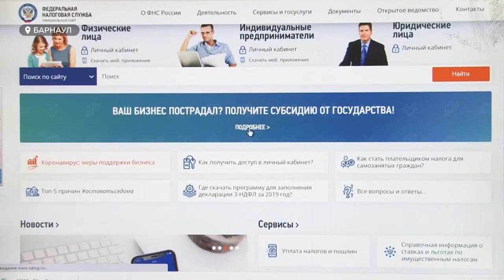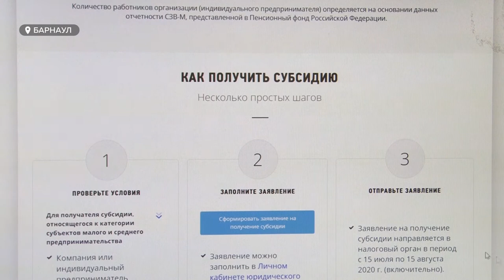Бизнесменам выделят средства на покупку антисептиков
С сегодняшнего дня алтайские бизнесмены, пострадавшие от коронавируса, могут оформить субсидии на дезинфицирующие средства. Правда, помощь от государства доступна лишь малому и среднему бизнесу.